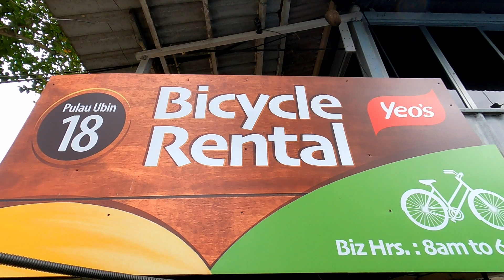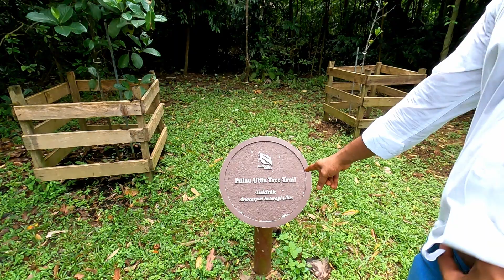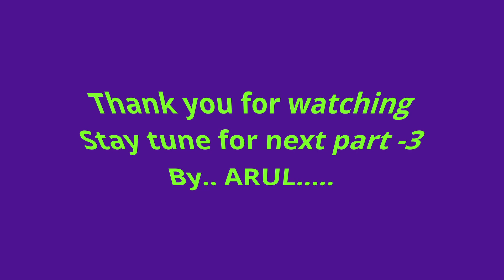கடல் நடுவில் ஒரு அழகிய கிரமம்...Pulau ubin ,part -2